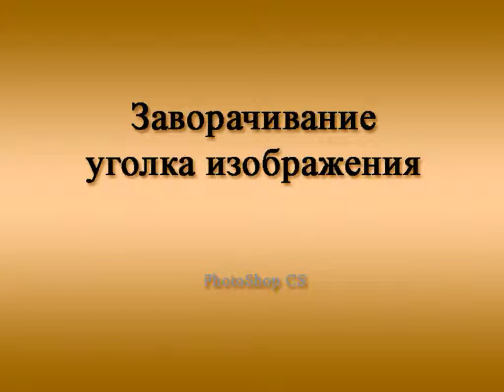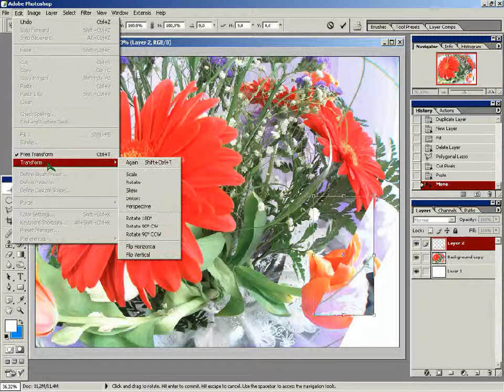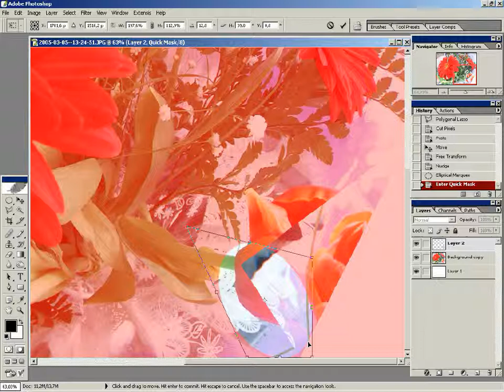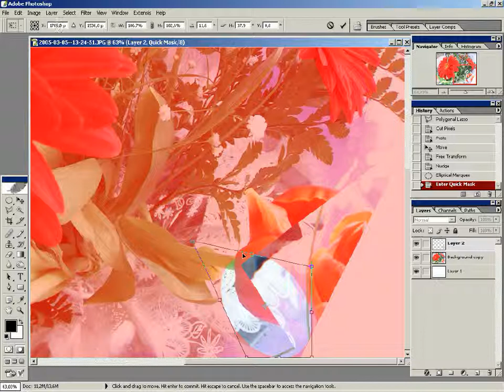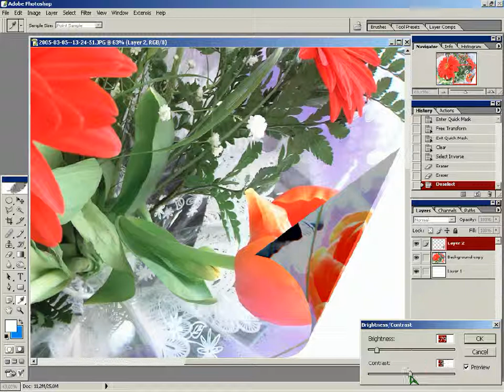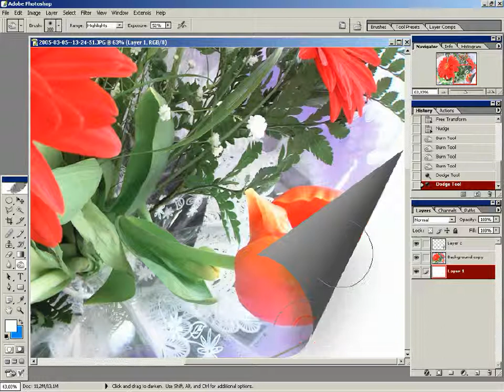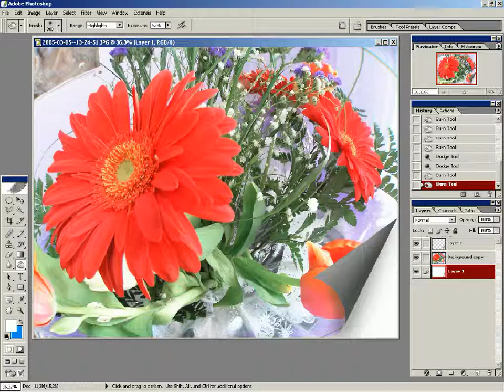10 Заворачивание уголка изображения CS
диск 2 урок 10